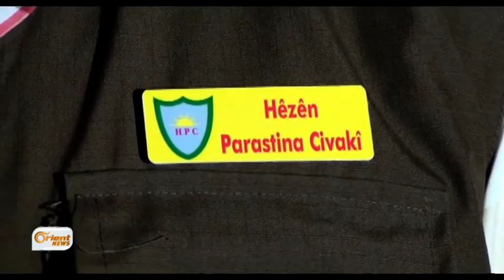Çawa hêzên cewherî parastina taxên Kobanî dikin ?